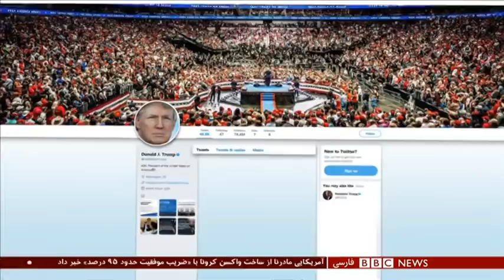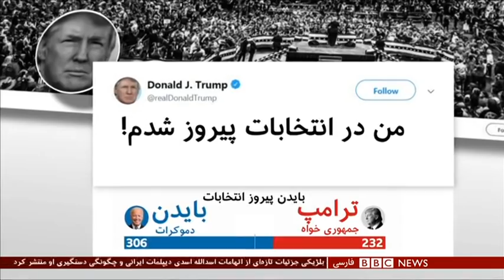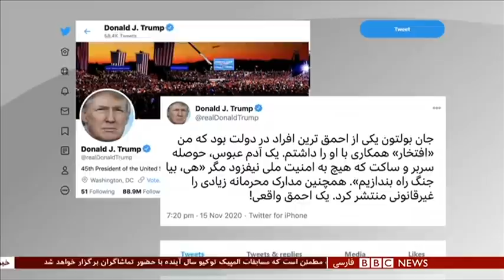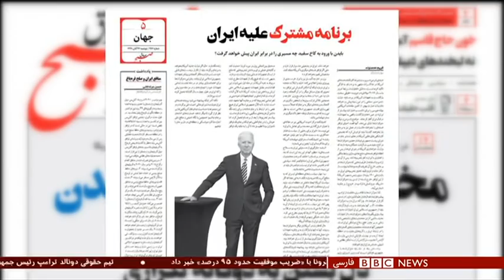اخبار ساعت شش عصر- دوشنبه۲۶ آبان